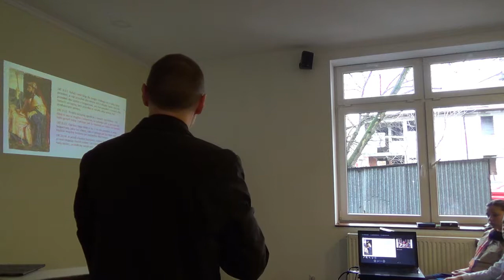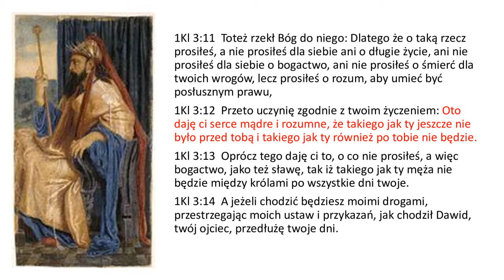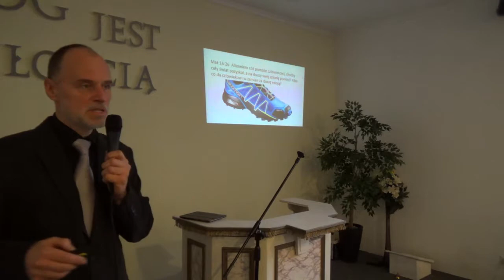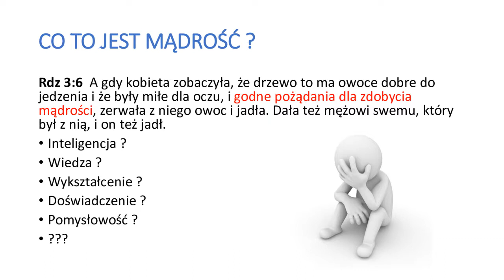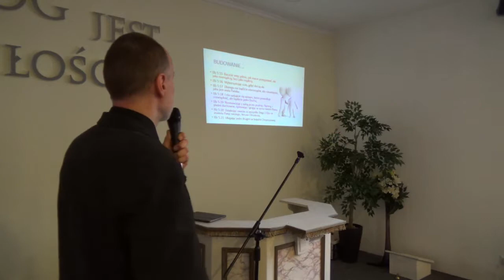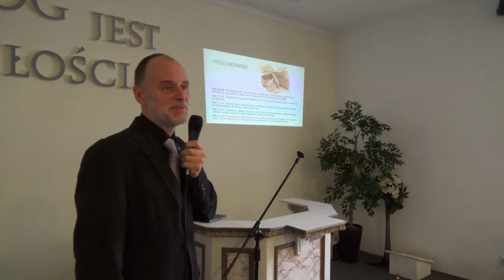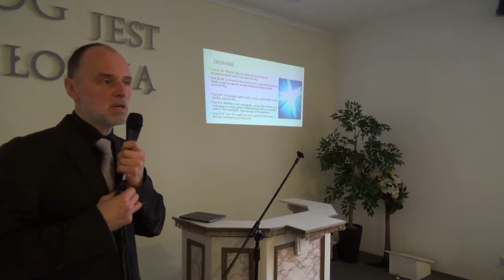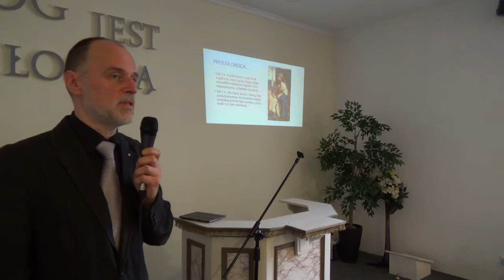Mądry, bogaty i... miał dużo żon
Serdecznie zapraszamy do wysłuchania kazania Słowa Bożego, wygłoszonego przez Dariusza Głowackiego 29 grudnia 2018 roku w Sosnowcu.